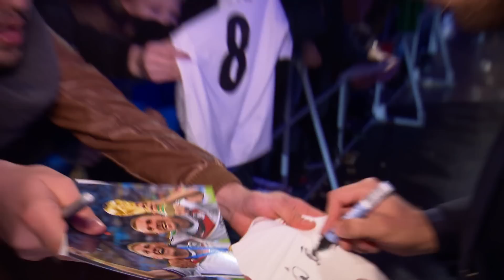Die Mannschaft | Premierenclip 2 [HD]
Premierenclip 2 zu dem Film "Die Mannschaft"

Genre: Dokumentatin
Filmverleih: Constantin Film
Filmlänge: ca. 85 Minuten

Schauspieler/Darsteller: Per Mertesacker, Philipp Lahm, Mario Götze, Mats Hummels, Lukas Podolski, Thomas Müller, Bastian Schweinsteiger, Miroslav Klose, Toni Kroos, Sami Khedira, Benedikt Höwedes, Mesut Özil, Jérome Boateng, Manuel Neuer, Shkodran Mustafi, Eric Durm, Matthias Ginter, Kevin Grosskreutz, Christoph Kramer, Roman Weidenfeller, Ron Robert Zieler, Joachim Löw, Hansi Flick, Oliver Bierhoff, Andreas Köpke
Regie: Martin Christ, Jens Gronheid, Ulrich Voigt
Produzent: Tom Spieß

Filminhalt:
Es sind Bilder, die allen im Gedächtnis bleiben werden: Bastian Schweinsteiger, der blutend am Spielfeldrand liegt, mit verarzteter Wunde wieder aufsteht und wie selbstverständlich weiterspielt. Mario Götze, der die Flanke von André Schürrle mit der Brust annimmt und das alles entscheidende Tor schießt. Der überwältigende Jubel am Brandenburger Tor, die absolute Glückseligkeit einer ganzen Nation.
Der Film erzählt neben den ganz großen Gefühlen auf dem Platz auch die unbekannten, kleinen Geschichten: Thomas Müller und seine Sicht auf den scheinbar verstolperten Freistoß. Der Besuch der Mannschaft in einer Schule in Santo André. Das Frühstück von Philipp Lahm nach dem Sieg. Die Ruhe zwischen den Spielen.